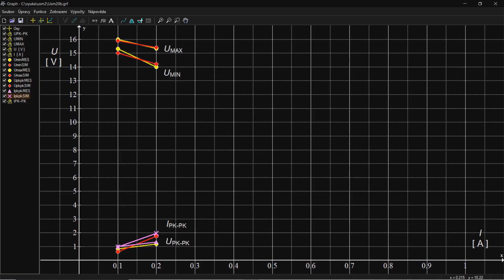rectifier 1 simulation and measuring